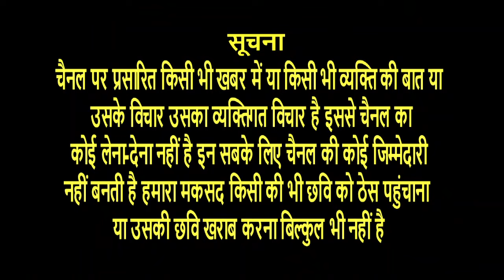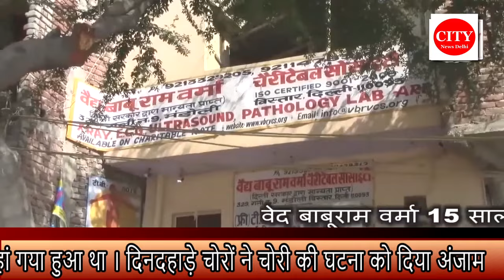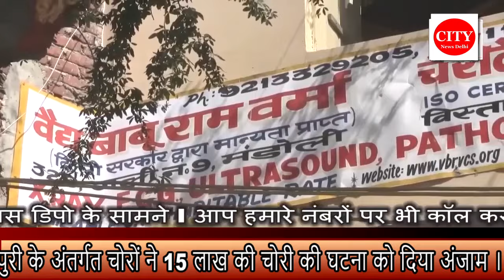CITY NEWS DELHI -सीमापुरी के अंतर्गत चोरों ने 15 लाख की चोरी की घटना को दिया अंजाम ।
सीमापुरी के अंतर्गत चोरों ने 15 लाख की चोरी की घटना को दिया अंजाम । चोर सीसीटीवी कैमरे में हुए कैद । एक बंद पड़े मकान को चोरों ने बनाया अपना निशाना। मकान मालिक कुछ ही घंटे के लिए अपने रिश्तेदारों के यहां गया हुआ था । दिनदहाड़े चोरों ने चोरी की घटना को दिया अंजाम